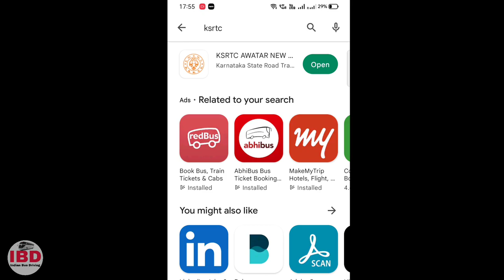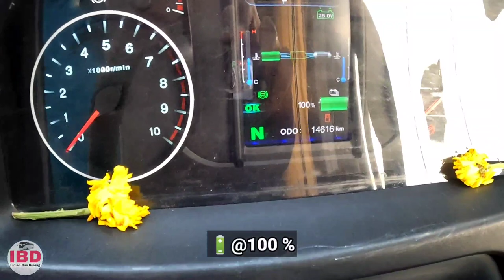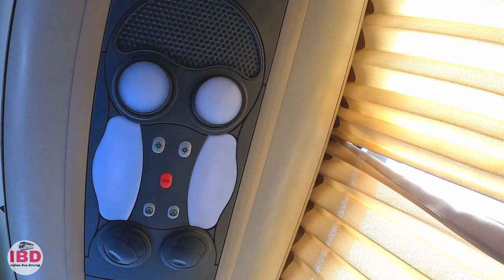KSRTC ELECTRIC BUS JOURNEY🔋| Bengaluru to Davangere | Fastest Bus Service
Watch KSRTC's Electric bus journey from Bengaluru to Davangere. This bus is one of the fastest bus service on that route. The fare is similar to that of Airavat Club Class. I have also showed how you can book this Electric bus online. As of now these electric buses are plying on Bengaluru to Mysuru & Bengaluru to Davangere route. KSRTC plans to operate them on more routes like Shivamogga, Chikmagalur etc. The bus has a running capacity of 250 Kms on full charge. The charging point in Majestic is behind KSRTC bus Terminal 2. The Fare was Rs. 612 and it took 5 hours to complete this journey. We had race with KSRTC Airavat on we won everytime.